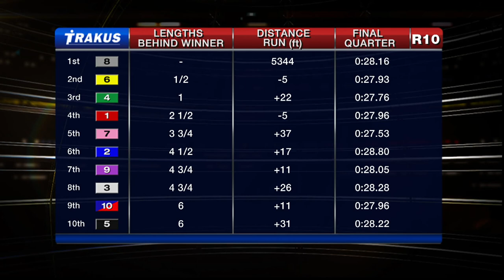Woodbine, Sbred, Feb. 28, 2015 Race 10